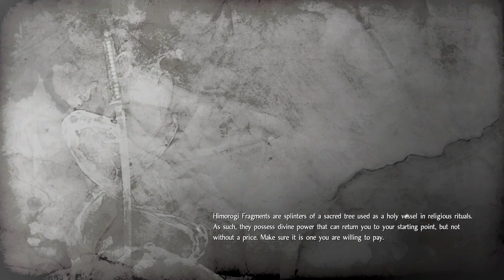Nioh: Complete Edition #9